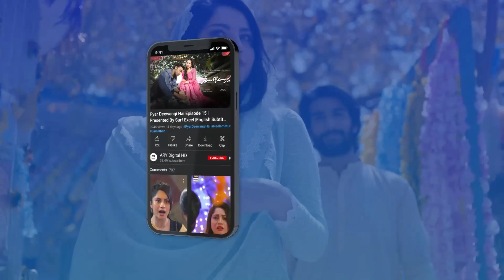Arshad Mehmood telling about his family background